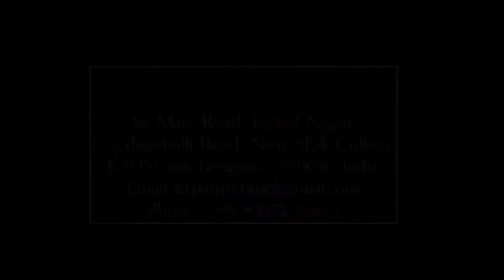Bethel Methodist Church Kids Choir